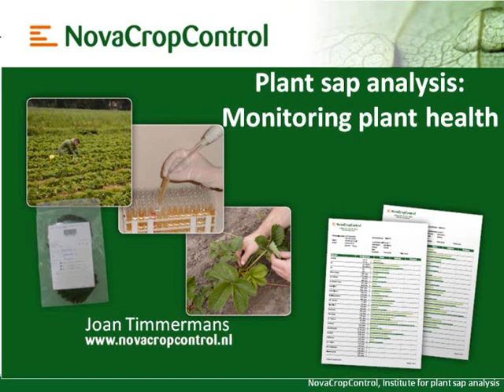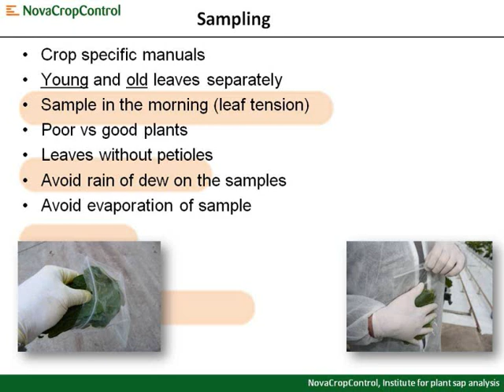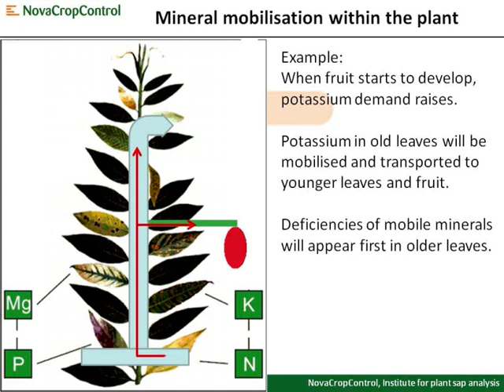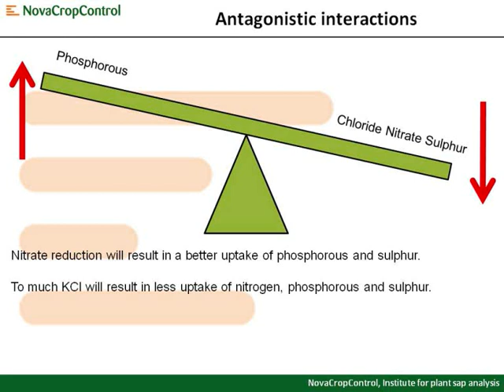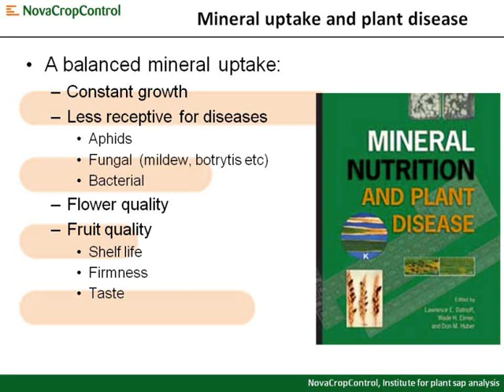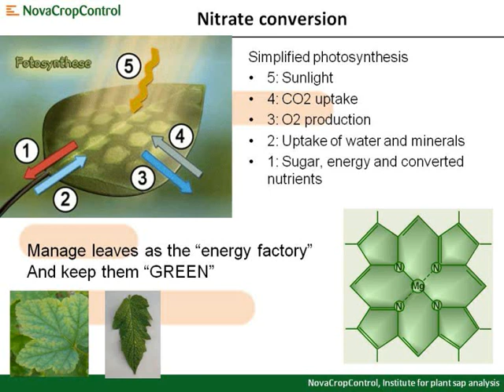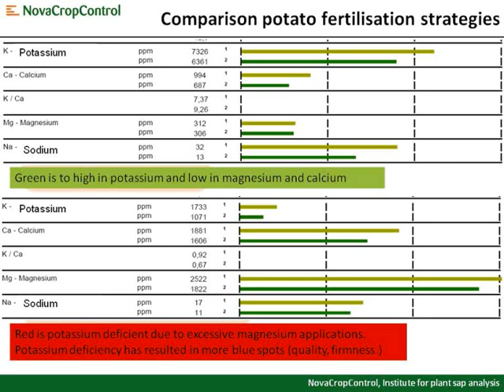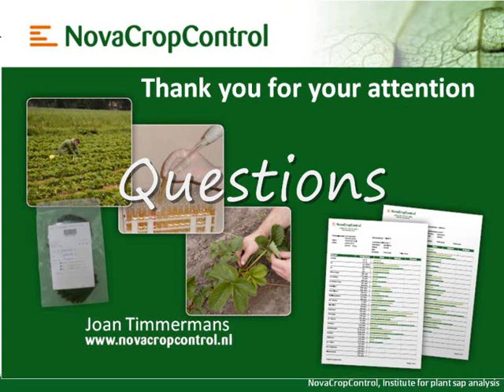Plant sap testing, NovaCropControl, Joan Timmermans Acres usa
Presentation on Acres usa conference 9 december 2012. Plant sap testing by Joan Timmermans, NovaCropControl